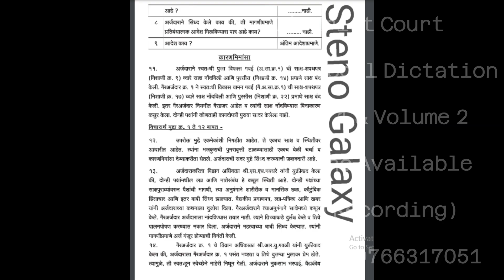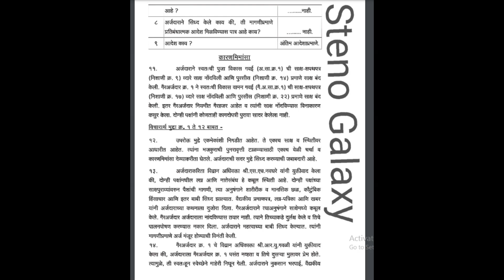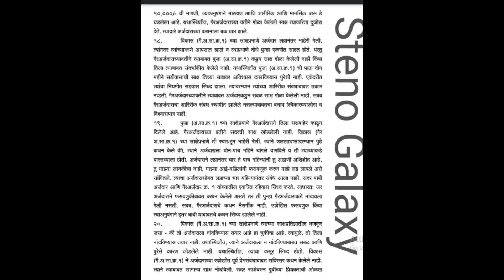Marathi Legal 80 WPM Dictation || मराठी लीगल लघुलेखन